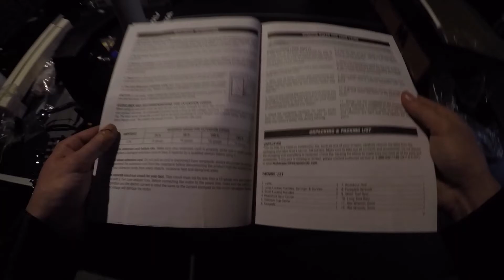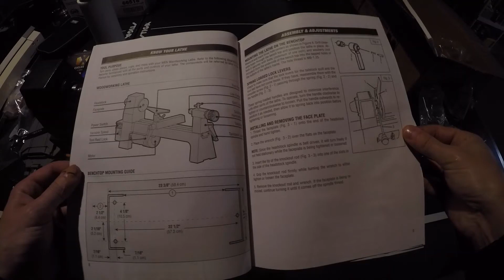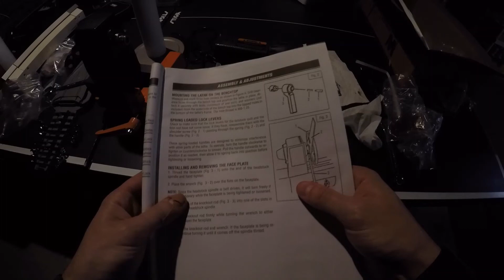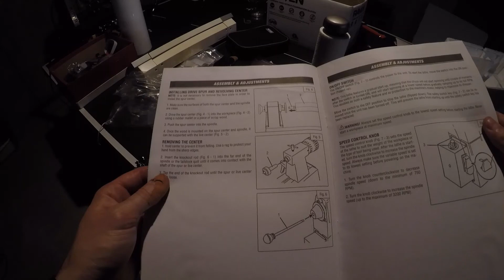WEN 3421 Assembly. I have no idea what I'm doing.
Assembling my first ever lathe! I should have just read the instructions.